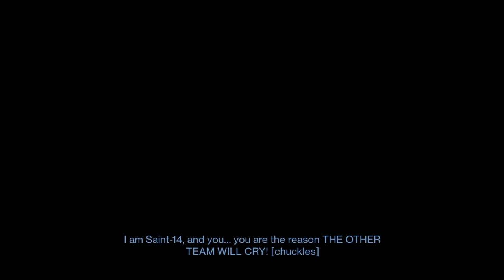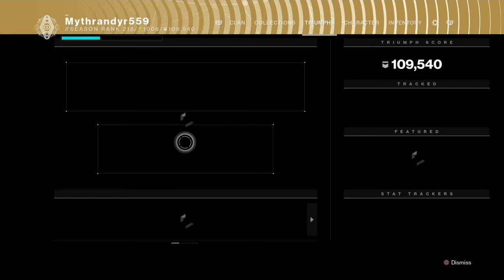30$ Flawed Lighthouse "Carries"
3 months after 1st run w' cheaters. I had reported, but did not include footage. still making 30$ x 4 (Lead both teams, force the matchmaking mate them, pull both @ right time= both teams win, no loss)= 120$ in 30 to 45 min. Reported 1 to 2k$ a DAY !Scam